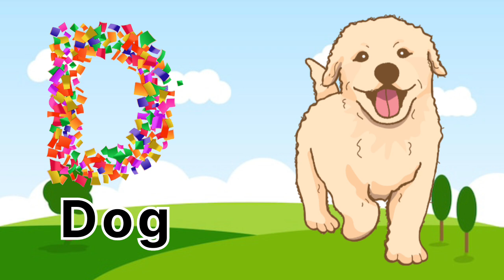English alphabet |Learn Alphabet A to Z | ABC Preschool Book Learning A for APPLE Phonetics| 120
English alphabet |Learn Alphabet A to Z | ABC Preschool Book Learning A for APPLE Phonetics|

English alphabet |Learn Alphabet A to Z | ABC Preschool Book Learning A for APPLE Phonetics| letter sound | lkg cbsc English alphabets|school learning letter sound lkg |